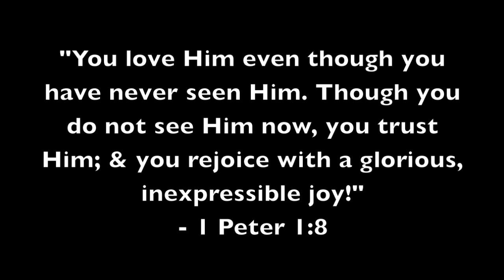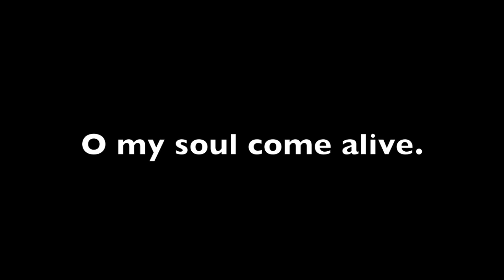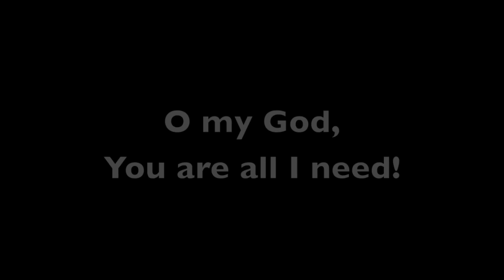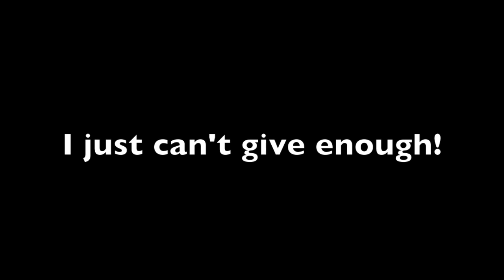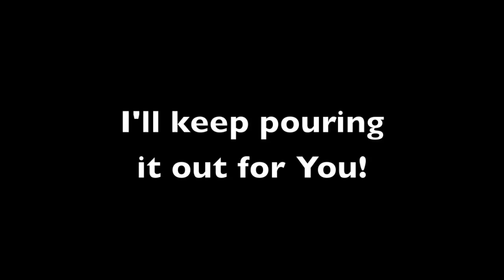"Pouring It Out For You" - Jonathan Lee w/ Lyrics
This song gives me so much joy. I hope it does the same for you. :)